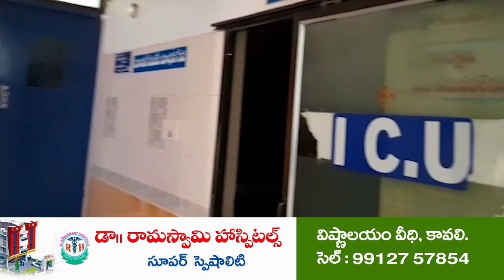రైల్లో దొంగలు పడ్డారు...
- హైదరాబాద్  ఎక్స్‌ప్రెస్  లో చోరీ
- ప్ర‌యాణికుల బంగారు గొలుసులు లాక్కెళ్లిన ఏడుగురు నిందితులు
- నెల్లూరు జిల్లా ఉలవపాడు మండలం చాగొల్లు,  వీరేపల్లి మధ్య ఘటన
-  వివరాలు మీడియాకు  చెప్పేందుకు రైల్వే అధికారులు విముఖత